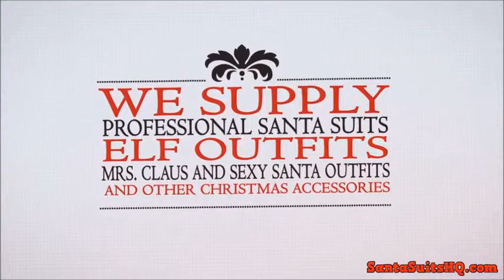Deluxe Santa Suit , Get Yours Today go visit SantaSuitsHQ.com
Costumes for Santa concentrates on Christmas Costumes for all occasions. We stock professional Santa suits, Elf outfits, Mrs. Claus costumes, sexy Santa outfits, along with Santa boots, Santa beards, along with other Christmas accessories. We even sell Christmas costumes to your pets!

We stock Santa Suits to match every budget and Santa size! Give our elves a trip and they'll assist you in finding an ideal Santa outfit.

Every Santa costume and yuletide accessory on our site will come in our warehouse for fast shipment.

We have Mrs. Clause costumes, Elf outfits, pixie outfits, reindeer costumes, and snowman suits. If you're looking for sexy Santa lingerie, our complete Miss Candy Cane Outfit will certainly please!

Confused by all the Santa Suit choices you can expect? Listed here is a brief primer on which to find when choosing a Santa Suit. We all build an overview on buying Santa Wigs and Beards. Finally, that will help you be the perfect Santa, read our discussion about Santa Accessories.

We still rely on the special moment of Santa. Us owned and operated business believes Santa and his helpers deserve a good wardrobe with a reasonable price. Were selling Santa suits since 1982 to a large number of jolly Santas.

Deluxe Santa Suit
And we are no strangers to in the of Santa. We have donned the guise of the jolly old elf on many occasions and worked to take smiles to make wishes become a reality. Even our webmaster has unquestionably part.

Our Santa costumes are created with the finest materials to get the professional Santa years of comfort and durability. Our Santa suits are made in generous proportions so just choose the jacket size closest to your own.

Deluxe Santa Suit